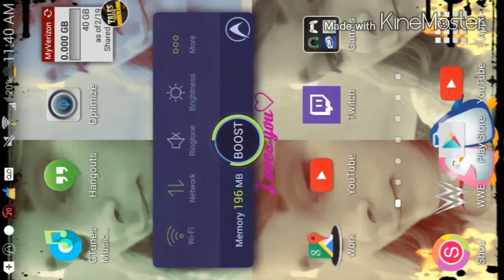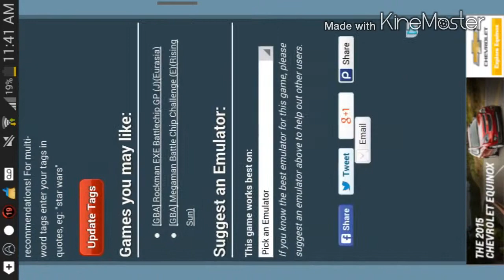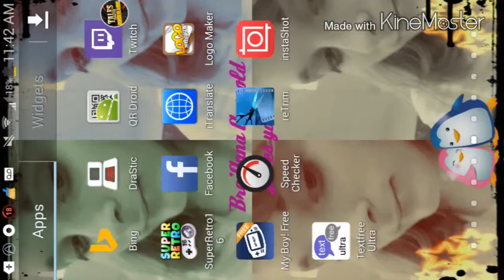Play N64 games on android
Download mupen 64 on app store.
Download N64 roms from emuparadise.
Enjoy. It is also compatible with sixaxis controller.